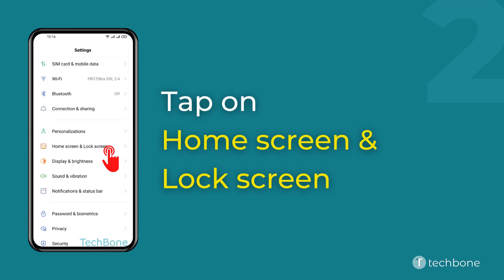How to Change Home Screen Swipe down Gesture - realme [Android 11 - realme UI 2]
Want to know How to Change Home Screen Swipe down Gesture on realme smartphone? This guide will show you how to do on Android 11 / realme UI 2.

0:00 Intro
0:05 Tap on Settings
0:15 Tap on Home screen & Lock screen
0:25 Tap on Swipe down on Home screen
0:35 Choose Search or Notification drawer